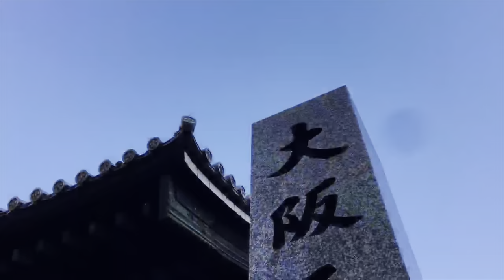【Chayamachi Umeda】Tuesday daytime February 2021 「osaka morning 472 JAPAN」 4K video virtual walk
【Daytime Routine in Osaka Japan】

Today is Tuesday February 2021.

Osaka gets cold during the day.

Chayamachi is the name of the town in Kita Ward, Osaka City, Osaka Prefecture. The area on the east side of Hankyu Osaka Umeda Station. It is the best youth town in Kita, Osaka. There are many stores selling food, amusement, miscellaneous goods, fashion, etc. for young people. Umeda Loft, a store specializing in household goods, Umeda Arts Theater, a musical theater, the headquarters building of Mainichi Broadcasting System, and NU Chayamachi / NU Chayamachi Plus, which are commercial facilities developed by Hankyu Railway, are located.

Chaya-cho es el nombre de la ciudad en Kita-ku, ciudad de Osaka, prefectura de Osaka. El área en el lado este de la estación Hankyu Osaka Umeda. Es la mejor ciudad juvenil de Kita, Osaka. Hay muchas tiendas de comida y bebida, diversión, artículos varios, moda, etc. para los jóvenes. Umeda Loft, una tienda especializada en artículos para el hogar, Umeda Arts Theatre, un teatro musical, el edificio de la oficina central de Mainichi Broadcasting y NU Chayacho y NU Chayacho Plus, que son instalaciones comerciales desarrolladas por Hankyu Electric Railway.

Chaya-cho là tên của thị trấn ở Kita-ku, thành phố Osaka, tỉnh Osaka. Khu vực phía đông của ga Hankyu Osaka Umeda. Đây là thị trấn thanh niên tốt nhất ở Kita, Osaka. Có rất nhiều cửa hàng ăn uống, vui chơi, đồ linh tinh, thời trang… dành cho giới trẻ. Umeda Loft, một cửa hàng chuyên về đồ gia dụng, Nhà hát Nghệ thuật Umeda, một nhà hát nhạc kịch, tòa nhà trụ sở chính của Mainichi Broadcasting, và NU Chayacho và NU Chayacho Plus, là những cơ sở thương mại được phát triển bởi Hankyu Electric Railway, nằm.

Chaya-cho adalah nama bandar di Kita-ku, Bandar Osaka, Prefektur Osaka. Kawasan di sebelah timur Stesen Hankyu Osaka Umeda. Ia adalah bandar pemuda terbaik di Kita, Osaka. Terdapat banyak kedai untuk makanan dan minuman, hiburan, pelbagai barangan, fesyen, dan lain-lain untuk golongan muda. Umeda Loft, sebuah kedai yang mengkhususkan diri dalam barang-barang rumah tangga, Umeda Arts Theatre, teater muzikal, bangunan ibu pejabat Mainichi Broadcasting, dan NU Chayacho dan NU Chayacho Plus, yang merupakan kemudahan komersial yang dikembangkan oleh Hankyu Electric Railway, berada.

Chaya-cho เป็นชื่อของเมืองใน Kita-ku เมืองโอซาก้าจังหวัดโอซาก้า พื้นที่ทางด้านตะวันออกของสถานี Hankyu Osaka Umeda เป็นเมืองเยาวชนที่ดีที่สุดในคิตะโอซาก้า มีร้านค้ามากมายสำหรับอาหารและเครื่องดื่มสวนสนุกสินค้าเบ็ดเตล็ดแฟชั่น ฯลฯ สำหรับคนหนุ่มสาว Umeda Loft ร้านขายของใช้ในบ้าน Umeda Arts Theatre โรงละครดนตรีอาคารสำนักงานใหญ่ของ Mainichi Broadcasting และ NU Chayacho และ NU Chayacho Plus ซึ่งเป็นสถานที่เชิงพาณิชย์ที่พัฒนาโดย Hankyu Electric Railway ตั้งอยู่

Let's walk!

The Government announced a state of emergency in  Osaka.

4K video